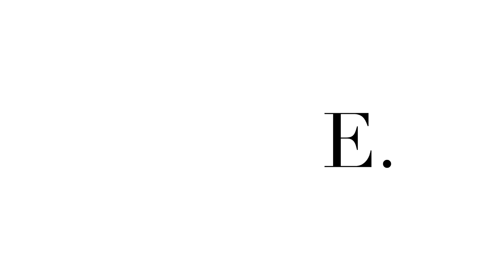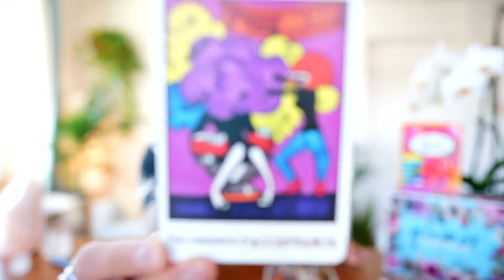AQUARIUS DAILY " WISH COME TRUE BUT SOMETHING WILL GET IN THE WAY " SOULMATE FEB 10-11 TAROT READING